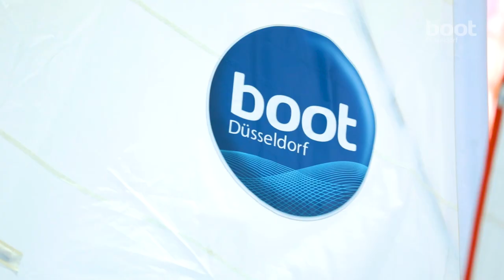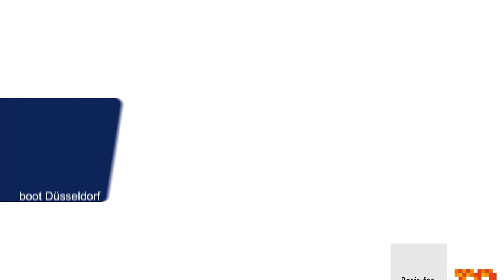Segeln auf der boot Düsseldorf 2020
Hier gibt es die Highlights der Themenwelt Segeln auf der boot Düsseldorf. In den Hallen 15 bis 17 beginnt für Segelsportfans und alle, die es werden wollen, ein neues Kapitel ihrer Leidenschaft. Bei uns kommt jeder auf seine Kosten: Anfänger erhalten in der neuen Einsteiger-Area Start Sailing kompetente Antworten auf all ihre Fragen. Profis entdecken die neuesten Trends im Sailing Center, sind bei spannenden Bootspremieren dabei und sammeln Praxiserfahrung in der Segelschule.
Jede Menge Spaß für Klein und Groß - überzeugt Euch selbst vom 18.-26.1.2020!